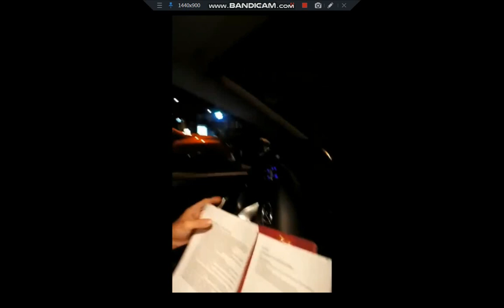Další várka Čechoslováků zastavení policií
V tomto videu uvidíte manželé Maruškovi, Libora Malého a Josefa Gašpera.